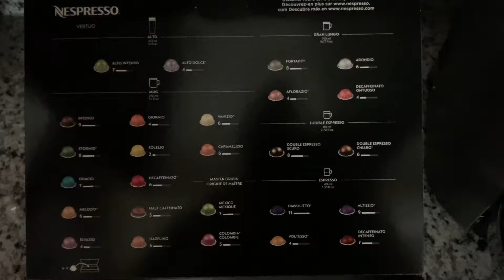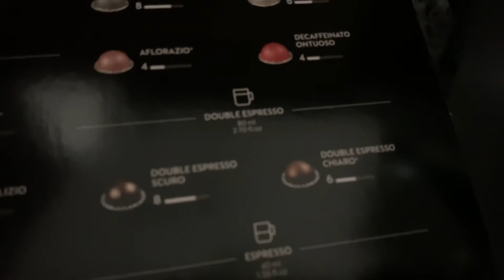Nespresso Vertuo Plus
Double Espresso Charro Brew